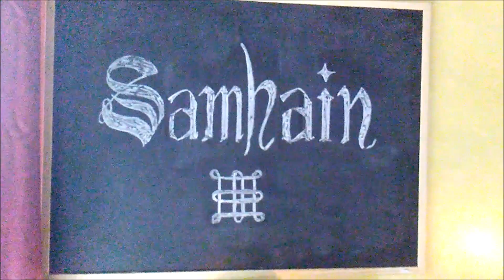ATMOCINESI A SAMHAIN: Manifesto la Crona